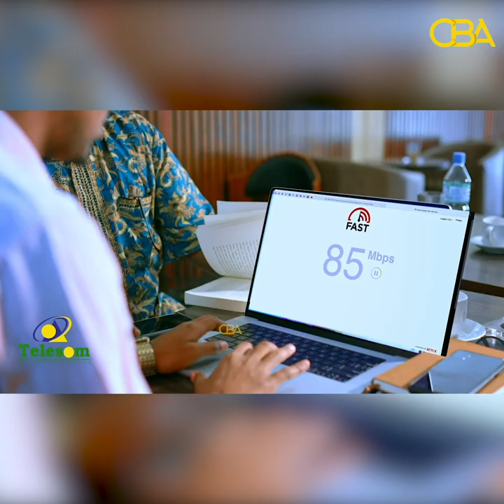Shacabka ku dhaqan Magaalada Hargaysa ayaa soo dhaweeyey Sannadka cusub.